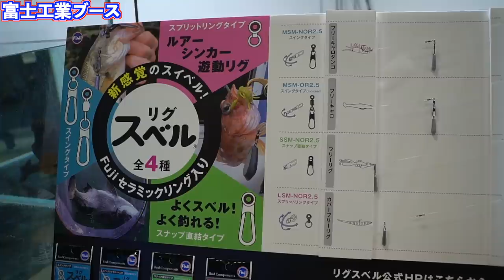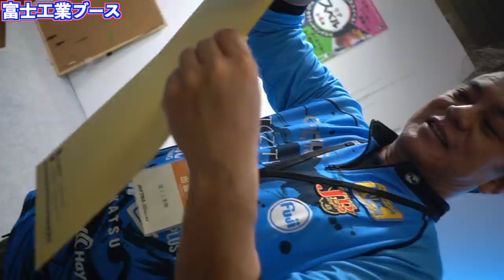話題のリグスベルにイマカツ の最新ロッド！？富士工業ブース青木哲プロを尋ねたら釣具のテーマパークだった＃バス釣り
2020釣りフェスティバルいよいよ開幕！気になる最新釣具を見て行きますよ〜！話題のリグスベルにイマカツ の最新ロッド！？富士工業ブース青木哲プロを尋ねたら釣具のテーマパークだったって事でいつもお世話になっているジーニアスプロジェクトの青木哲プロ！釣りフェスティバルでは富士工業プロスタッフとして最新の富士工業便利アイテムを紹介してくれました！リグスベルを筆頭にトルザイトリングの有用性やロッドビルディングの実演など大忙しの中、色々と気になるお話が伺えましたよ〜！
昨年登場して瞬殺で完売し中々、実態のつかめないイマカツ の最新バスロッド「ロデオライドリバイバー」も展示されていて開発に携わった青木プロに直接、色々と聞けちゃうので気になっている方は是非、富士工業ブースに足を運んでみて下さい！

１月１４日にシマノ が情報解禁！NEW メタニウムの仕様に度肝を抜かれましたが、ステラSW、新しいツインパワーなども気になりますよね！バスロッドではゾディアスがカーボンモノコックグリップを搭載してリニューアルですね！デプスも10年ぶりに関東での出展との事で目が離せません！ギラギラコウゲキを筆頭に巨大なルアーを見るだけでもワクワクしますよね〜！

2020年度は引き続きデプスのコードネームバスやNZクローラーなどの激しい釣りからゲーリーヤマモトのワーム郡を駆使したライトリグの釣りなどなど関東のバス釣り場からホットな釣り動画をお届けして行く予定です。もちろん最新の気になるバスルアーもどんどん購入＆レビューしていきます

TurikouTVの動画
55アップしか釣れない！デプス「コードネームバス」に巨大バスが襲い掛かる衝撃映像